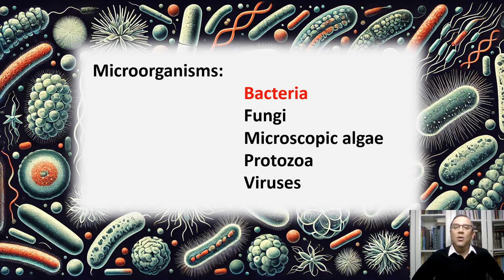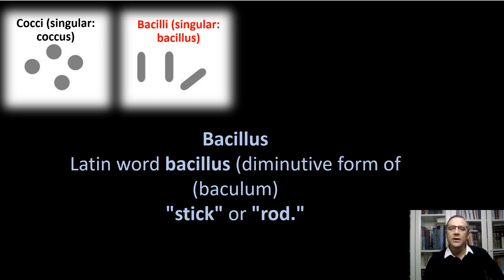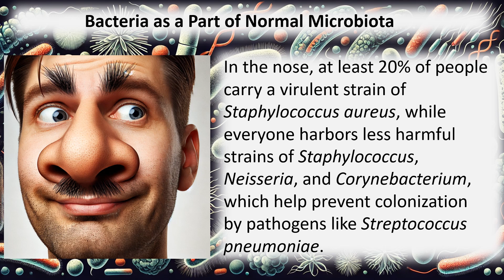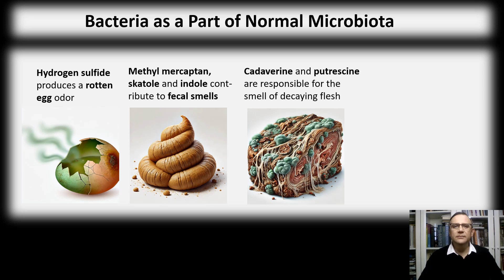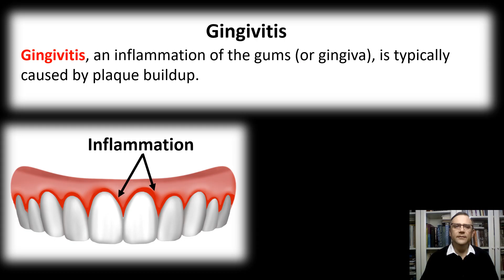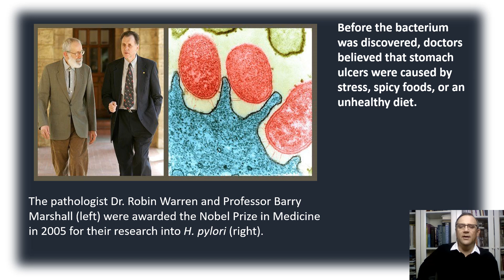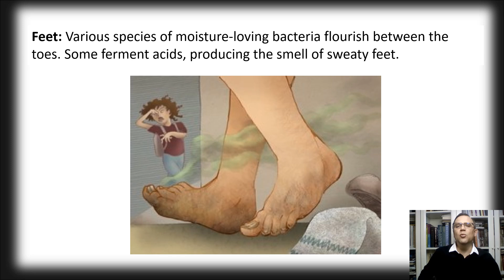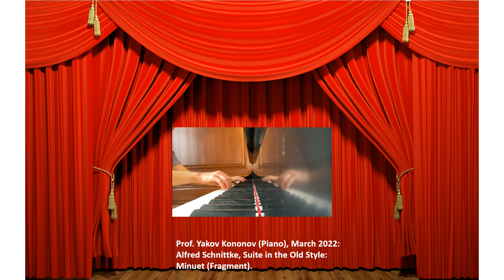LECTURE 5: Bacteria as a Part of Normal Microbiota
Discover the incredible world of your microbiota - trillions of tiny organisms working behind the scenes to keep you healthy! From your gut to your skin, these microbes aid digestion, boost immunity, and protect against invaders. Join us to explore how these unseen heroes shape your health in fascinating ways!